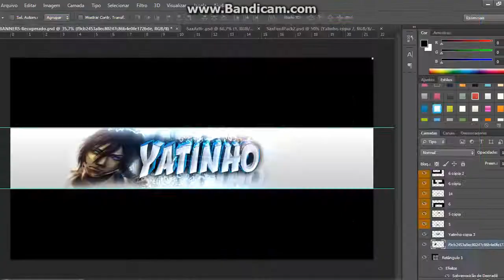Faço Banners gratis YATINHO#16PART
like muito like meta 40 likess boraaa  VM=AMO LA COMPARTILHE

SKYPE=(INDISPONIVEL MUITOS PEDIDOS JA)

WHATSAP=(INDISPONIVEL MUITOS PEDIDOS JA)